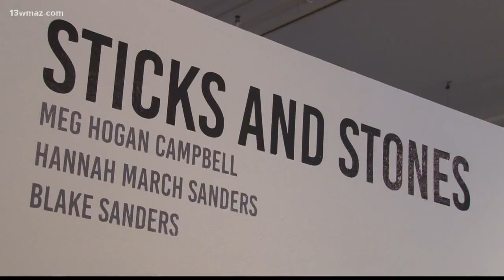Macon Arts Alliance starts grant to help artists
The COVID-19 pandemic has made it more difficult for artists to make ends meet, but the Macon Arts Alliance has plans to help.

13WMAZ News is the #1 station for news and weather in the Central Georgia area, serving people in Dublin, Macon, Milledgeville and Warner Robins.